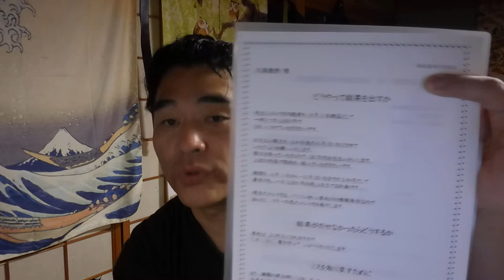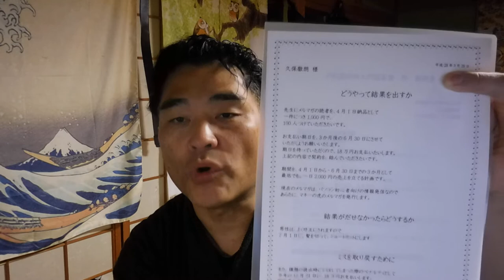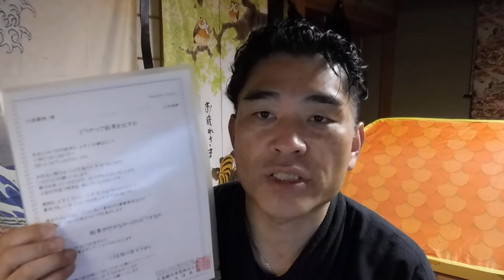【億万長者合宿リターンズ】第２話：１億円を稼ぐ人